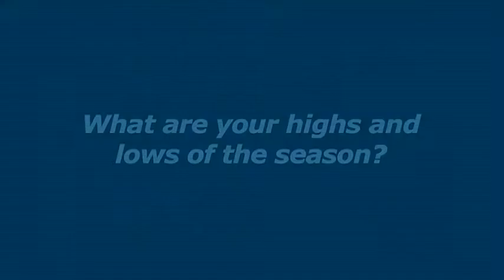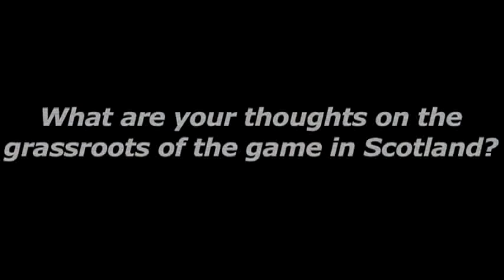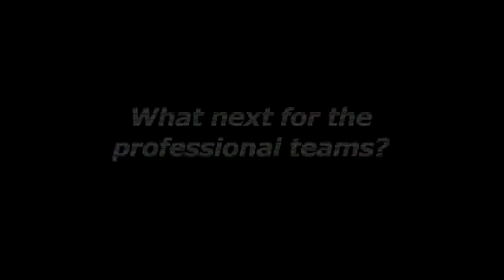Mark Dodson - Interview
Scottish Rugby Chief Executive, Mark Dodson, talks about the SRU AGM and a new strategic plan for Scottish Rugby.